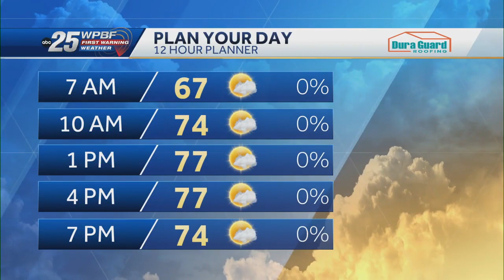News to Go: April 23, 2024